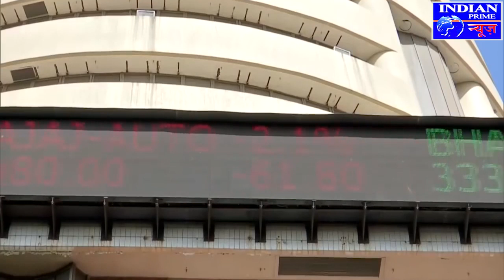IPN NEWS - लॉकडाउन 2: भारत में 20 अप्रैल से किसे-किसे मिलेगी छूट?